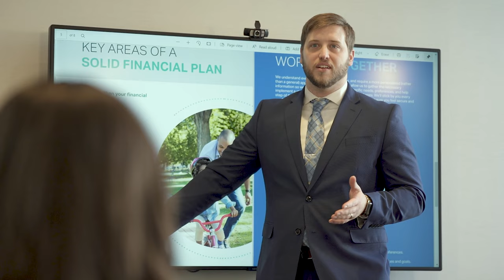Justin Wolf Financial Advisor | Brand Message Video by Twin Cities Digital Marketing | Minnesota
Twin Cities Digital Marketing is a video marketing company based out of Bloomington, Minnesota. We are video strategists that make videos with a strategy for businesses that can actually help them generate more sales and leads.

Northstar Res

We make brand message videos, business card videos, about us videos, testimonials, recruitment videos, and promo videos.

We can travel.